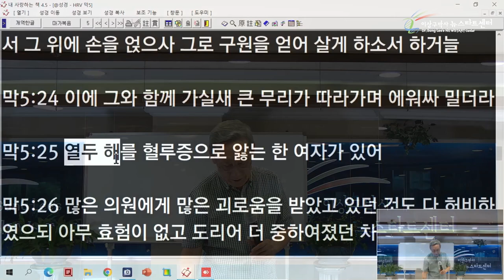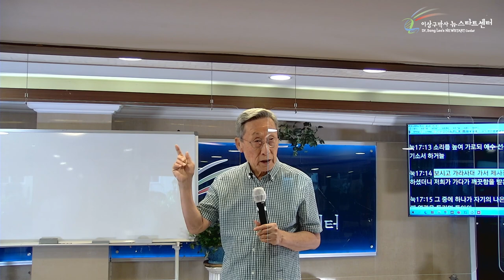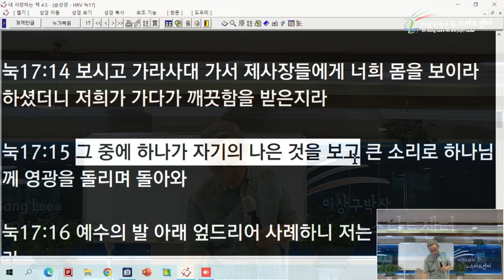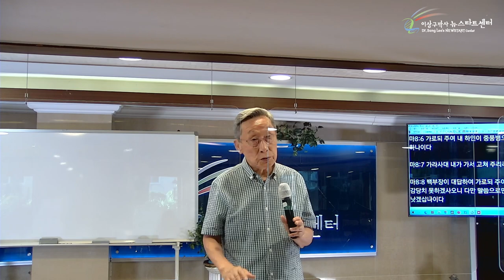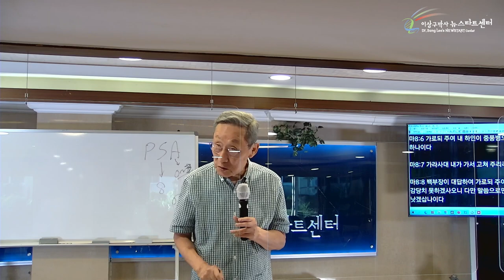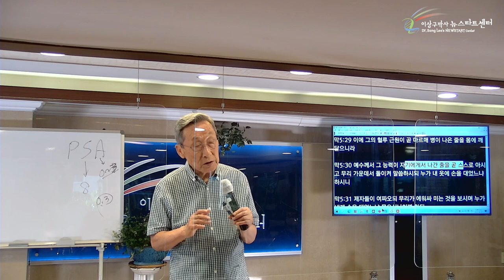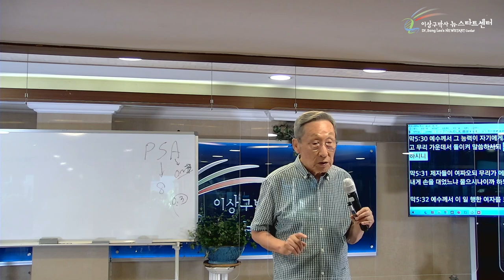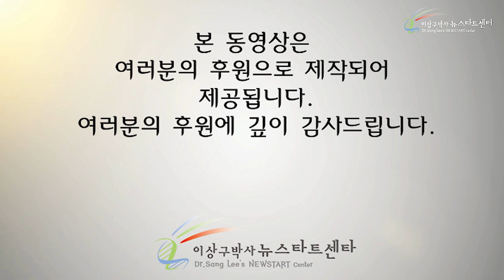[14강] 옷자락만 만져도 - 왜 이런 생각을 하게 됐을까?